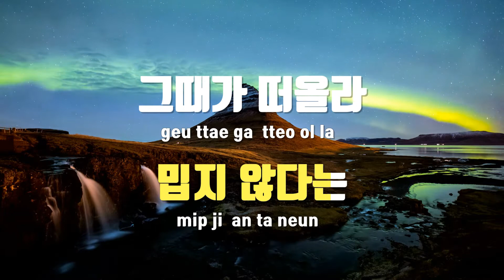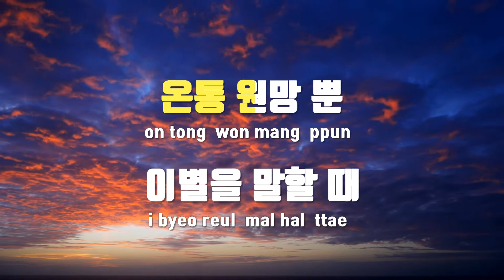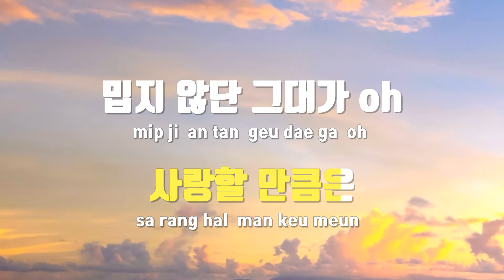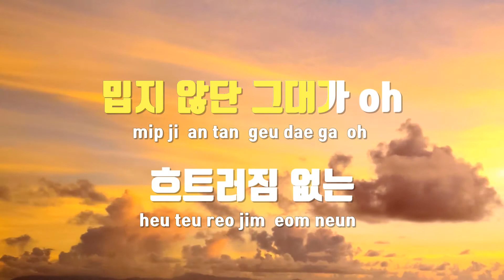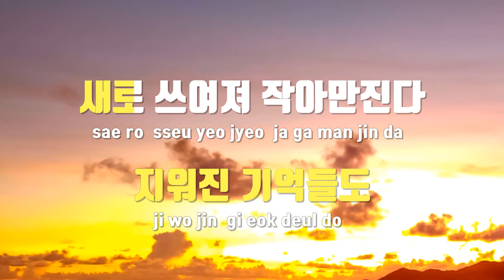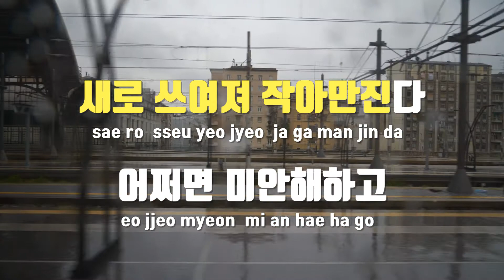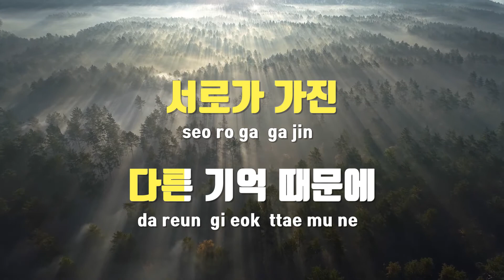[TJ노래방] 이별을말할때(Moment Of Farewell) - 규현(KYUHYUN) / TJ Karaoke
이별을말할때(Moment Of Farewell)  --  규현